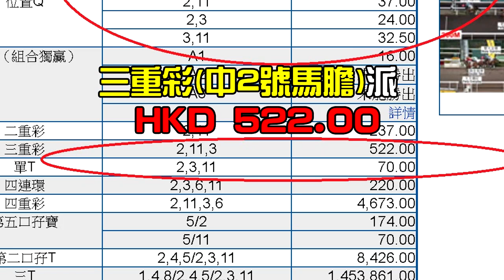毓民射馬，例無虛發! 十一月四號夜馬中冷Q中孖T!